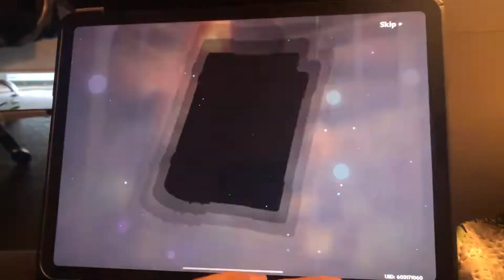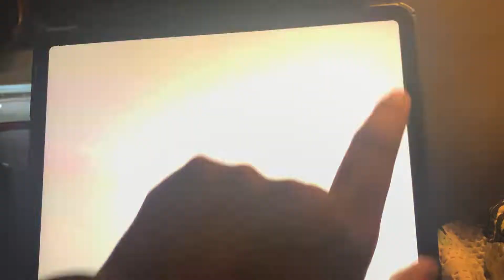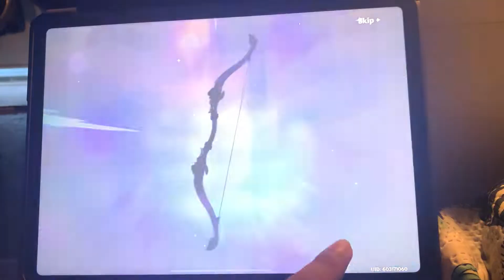Yoimiya Thundering Pulse weapon summonings